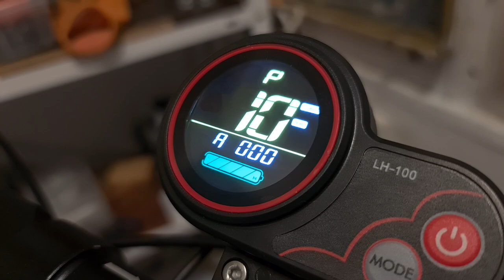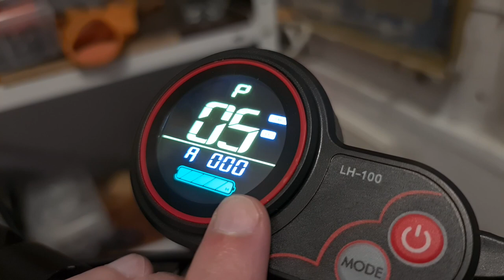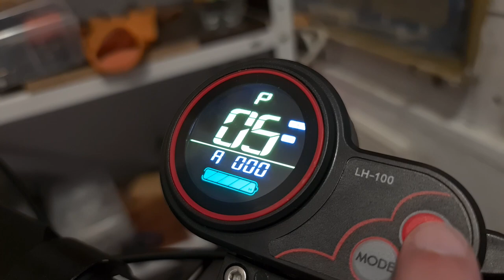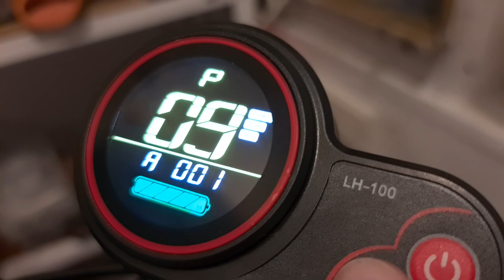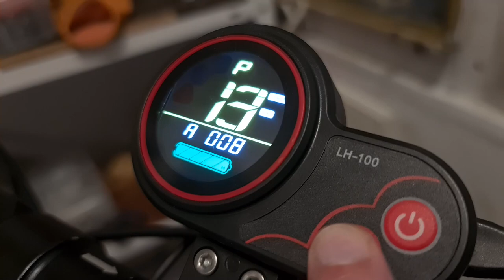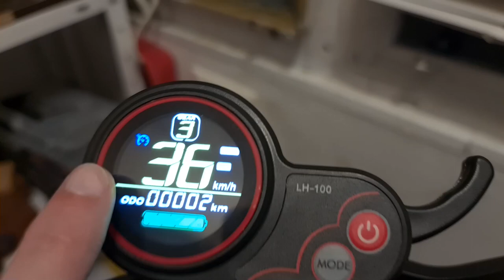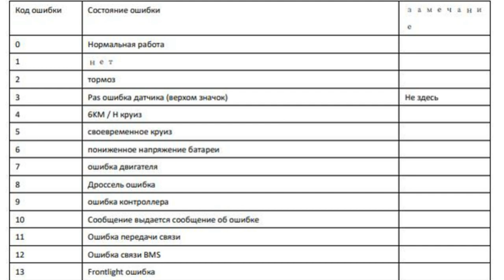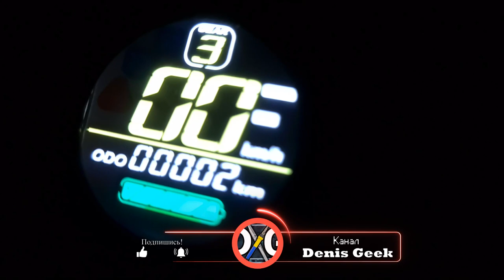ЭЛЕКТРОСАМОКАТ И НАСТРОЙКА УНИВЕРСАЛЬНОГО КОНТРОЛЛЕРА LH 100 TF 100 Kugoo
Настройки для TF 100, там намного меньше пунктов :
НАСТРОЙКИ:
P03 — напряжение электронакопителя (36 V, 48 V);
P06 — диаметр колеса (стандартно 8);
P07 — число магнитов на силовом агрегате (стандартно 18);
P09 — начало движения с помощью отталкивания ногой или без него (0 выкл/1 вкл). Данная фича предназначена для того, чтобы в ситуации, если случайно будет задет курок, самокат на электротяге не «гульнул» к примеру по квартире. Также, это поможет защитить аппарат от посягательств детей;
P15 — число оборотов электродвигателя в процентном соотношении (показатель 100 — максимальные обороты). Для детей лучше убавлять;
P16 — круиз-контроль, функционирование которого зависит от присутствия датчика Холла в электромоторе (0 выкл/1 вкл). Активируется при зажатии курка газа на 6 сек;
P99 — сброс настроек на дефолтные. Для осуществления этой операции, нужно зажать клавишу «MODE» на 6 сек;
d0 — сброс пройденной дистанции. Зажимаем «MODE» на 6 сек.

Контроллер TF 100 (так же тут отдельно можно купить как сам дисплей с курком тяги, так и блок силового контроллера )